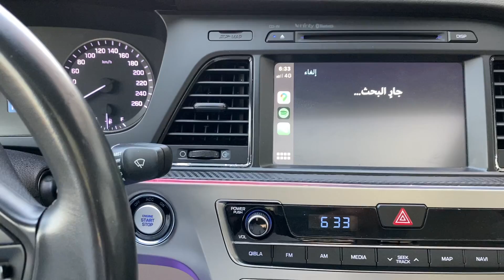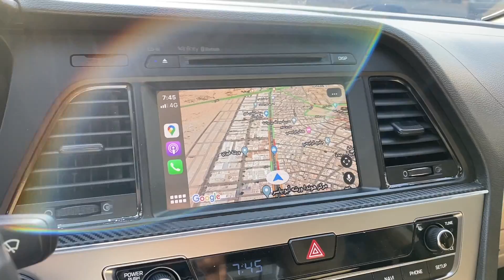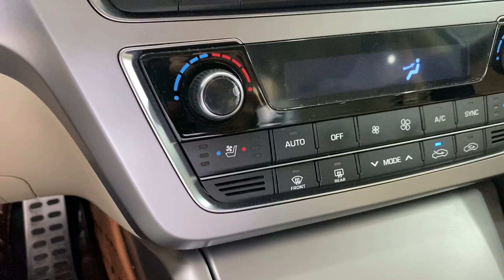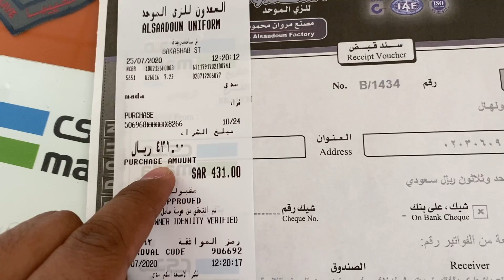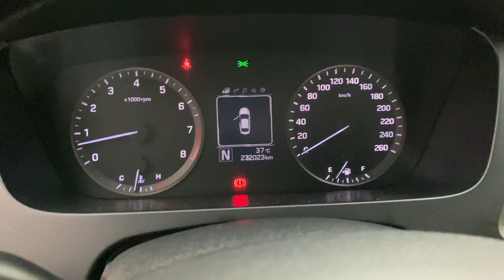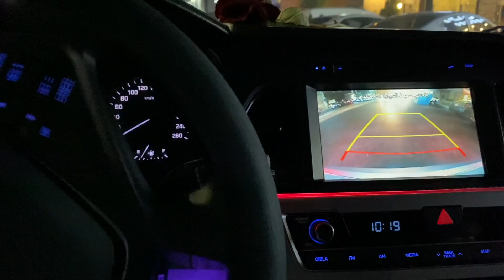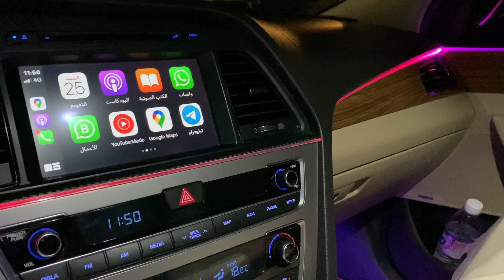غيرت الاقمشة الخلفية بدون كمبيوتر | افحص كمبيوتر قبل ما تغير الحساسات | غيرت لون الارضية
طريقة تغيير اقمشة السوناتا الخلفية بدون كمبيوتر
المطعم الشعبي حي الجامعة جدة